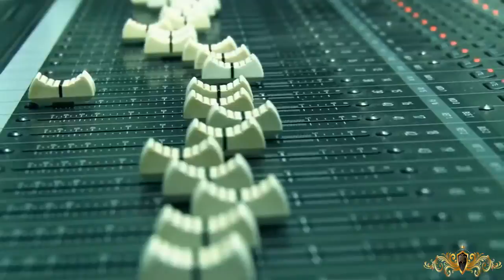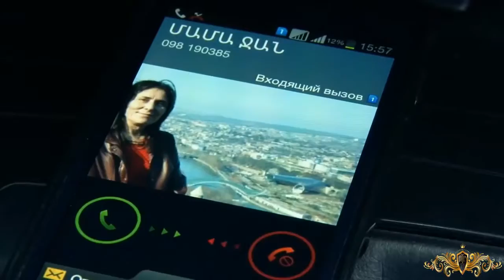G.K Mama Jan